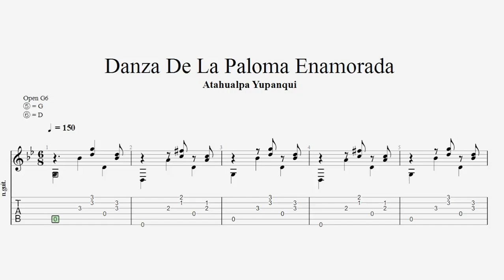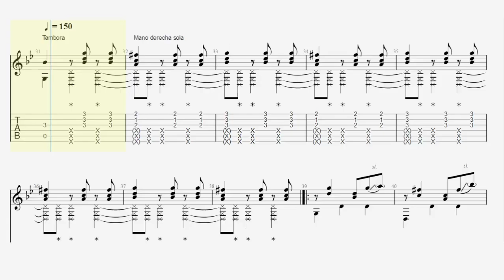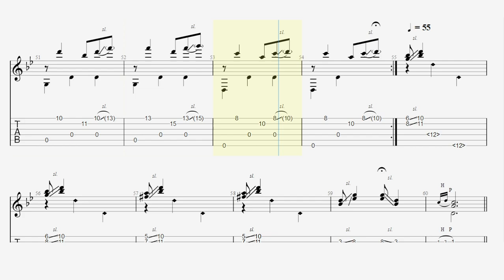Atahualpa Yupanqui - Danza De La Paloma Enamorada - Tab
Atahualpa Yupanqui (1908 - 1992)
* Danza De La Paloma Enamorada
Transcripción Partitura: Carlos Roldan
Si deseas colaborar / If you want to collaborate
Cafecito☕ (A través de Mercado Pago)
Pedidos de Tabs / Tab Request ✉